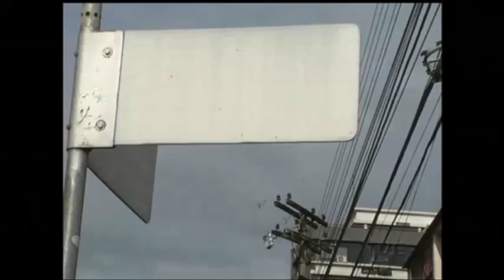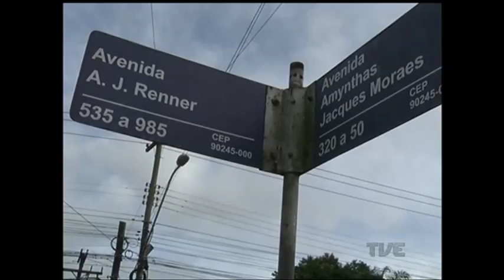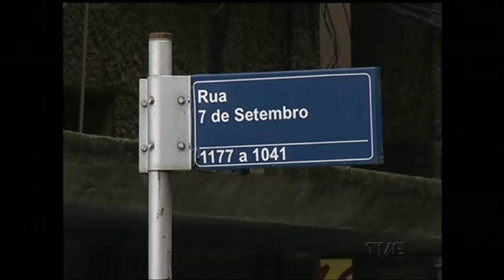Prefeitura de Porto Alegre abre licitação para trocar 48 mil placas de identificação das ruas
Quem nunca se perdeu procurando uma rua? Esquinas sem placas de identificação ou pouco visíveis são um problema para pedestres e motoristas. A prefeitura de Porto Alegre abriu licitação para trocar 48 mil placas indicativas de logradouros públicos. O projeto também prevê mudanças nos abrigos de ônibus e relógios eletrônicos digitais.